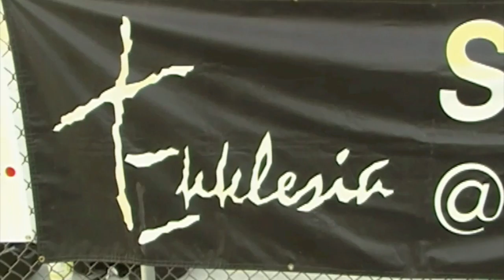SkateFest at Star Heights Rio Rancho New Mexico a film by Twin Tip Nation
Skatefest 2009 produced by the nice people at Ekklesia Church Outreach right here in Rio Rancho. Community event that attracted skaters of all levels and ages to the Star Heights Park. Special thanks to the City of Rio Rancho for helping make this event possible. Film by Twin Tip Nation, Music by Tim P Scott of Crow-Craw Music works, Sill photos by Zack Hill, Edited by Mark Scott of Twin TIp Nation, Video by Dan Schmierer. Thanks goes out to everyone that made this event. Thanks to all the bands that came out to make it a perfect day. Filmed on September 26, 2009. Join Twin Tip Nation this year at Angel Fire Resort, Durango Mountain Resort for more park events, but in the snow. for schedule.